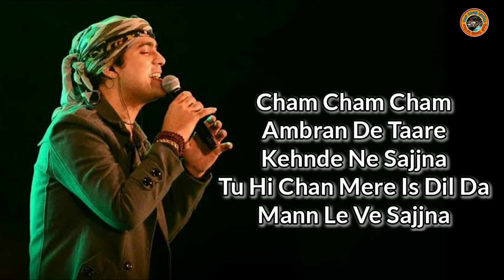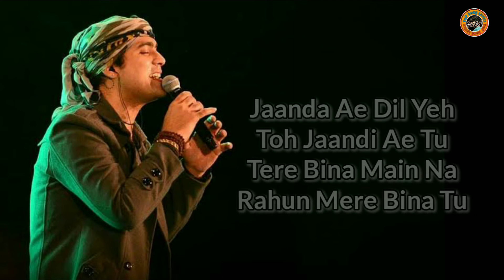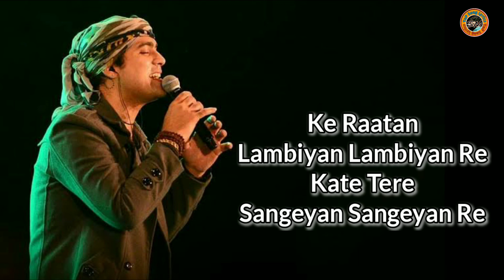Raataan Lambiyan LYRICS | Shershaah | Sidharth - Kiara | Tanishk B | Jubin Nautiyal | Asees Kaur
Kaatun kaise raatan, o saawre?
Jiya nahi jaata, sun bawre?

 The days are long, the nights even longer- especially when one is without their beloved lover. Have you ever felt this way? Listen to our latest track, Raataan Lambiyan, as the talented Tanishk Bagchi puts that indescribable feeling into words. The song is sung by the talented Jubin Nautiyal and Asees Kaur, and vows to make you miss the person you're waiting for even harder!

Raataan Lambiyan Song Details:
Song: Raataan Lambiyan
Movie: Shershaah
Singer: Jubin Nautiyal, Asees Kaur
Lyrics: Tanishk Bagchi
Starring: Sidharth Malhotra, Kiara Advani
Label: Sony Music India

Raataan Lambiyan LYRICS